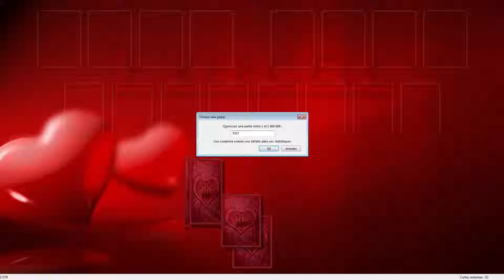Solution to freecell game #5317 in HD